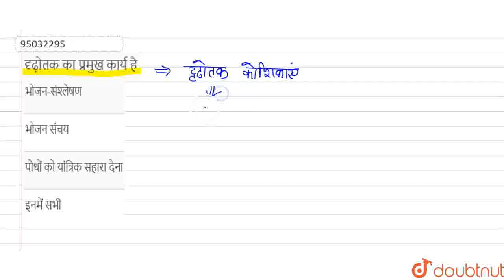दृढ़ोतक का प्रमुख कार्य है | CLASS 9 | प्रयोगिकी | BIOLOGY | Doubtnut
दृढ़ोतक का प्रमुख कार्य है
Class: 9
Subject: BIOLOGY
Chapter: प्रयोगिकी
Board:Bihar Board

👉 Have Any Query? Ask Us.